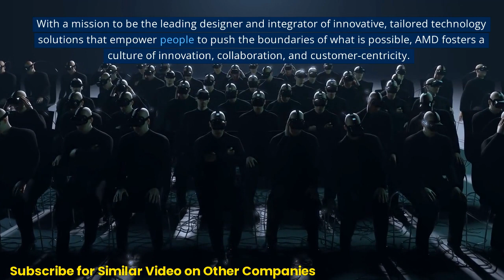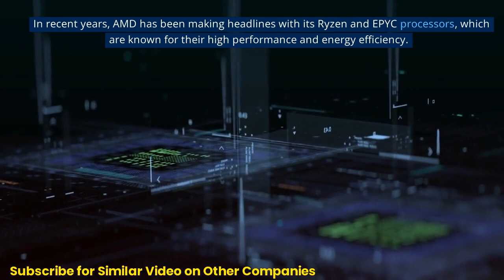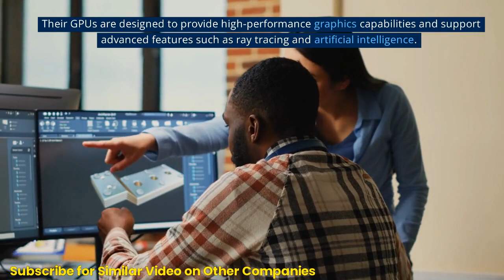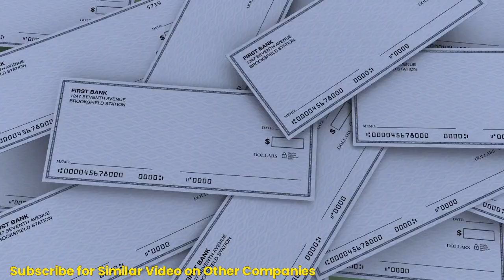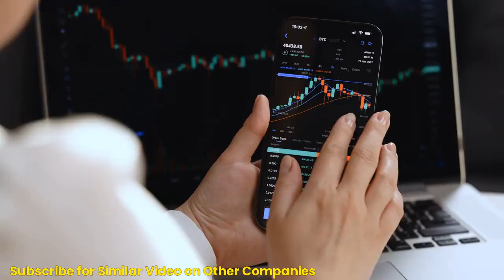Detailed Info on AMD